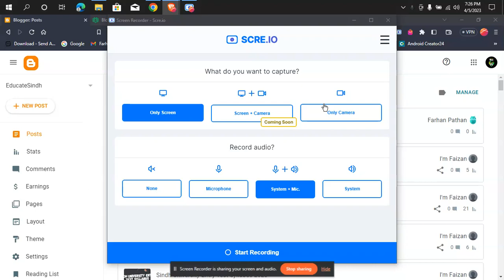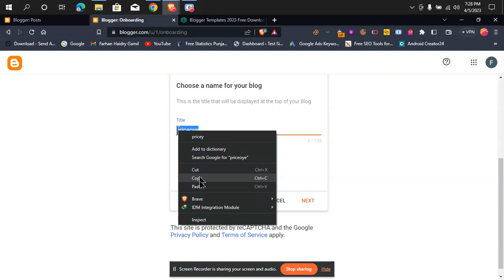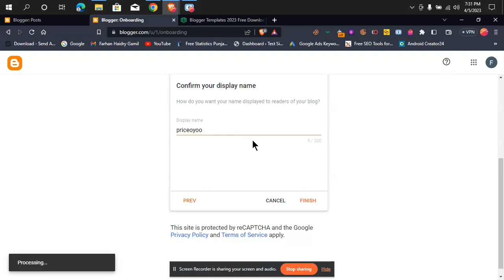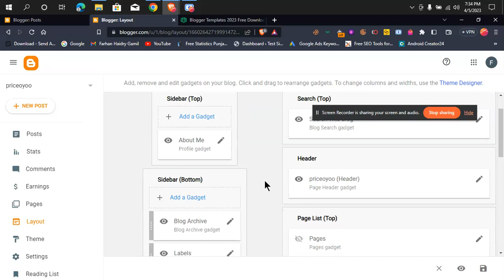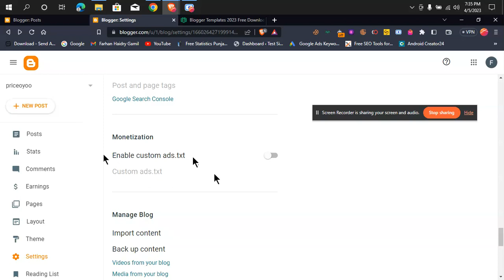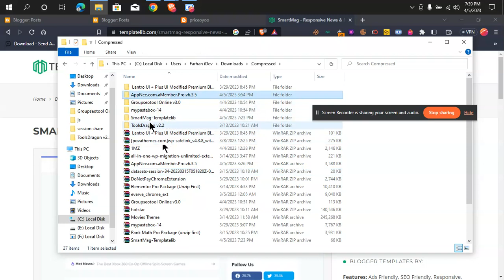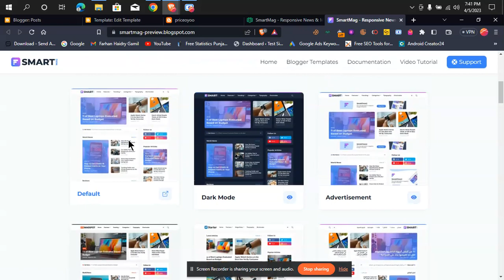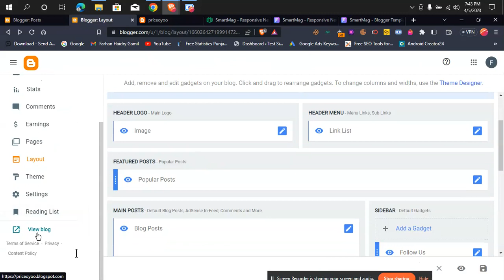How to Create a Stunning Blog Website Using Blogger in Sindhi [Step-by-Step Guide]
Are you looking to start a blog website in Sindhi, but not sure where to start? Look no further! In this comprehensive step-by-step guide, we will walk you through the process of creating a beautiful and functional blog website using Blogger.

In this video, we will cover everything from choosing a domain name, selecting a theme, customizing your blog's design, creating your first post, and much more. You'll learn tips and tricks to make your blog stand out from the rest and attract a loyal audience.

By the end of this tutorial, you will have a fully functional blog website in Sindhi that you can be proud of. Whether you're a beginner or an experienced blogger, this guide is perfect for anyone who wants to create a stunning blog website using Blogger.

Tags and Keywords:
Blog Website, Sindhi, Blogger, Step-by-Step Guide, Customization, Blog Design, First Post, Tips, Tricks, Successful Blogging.